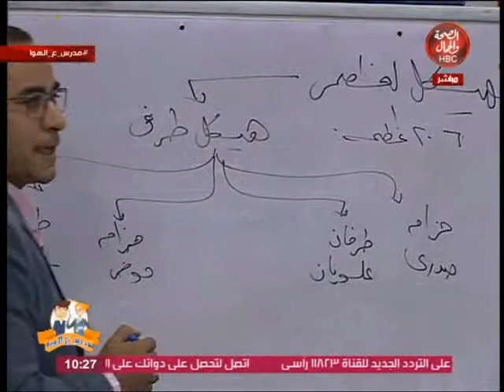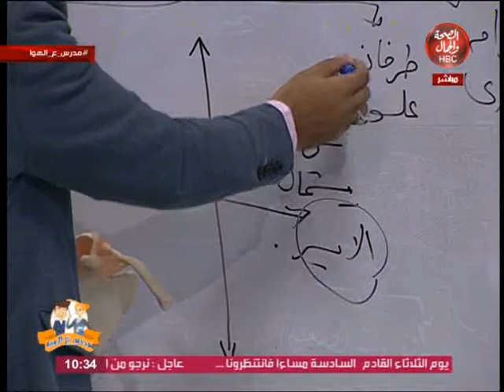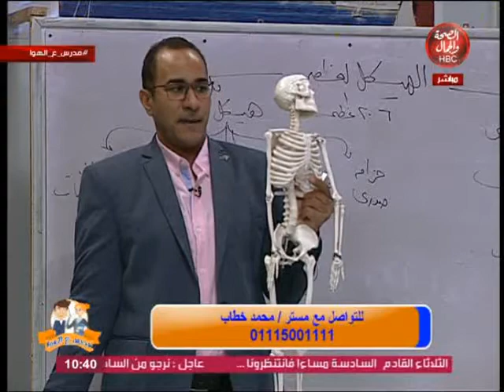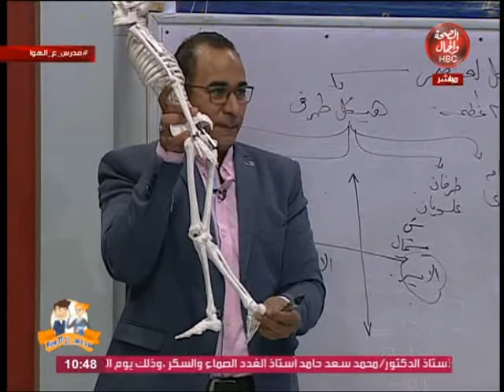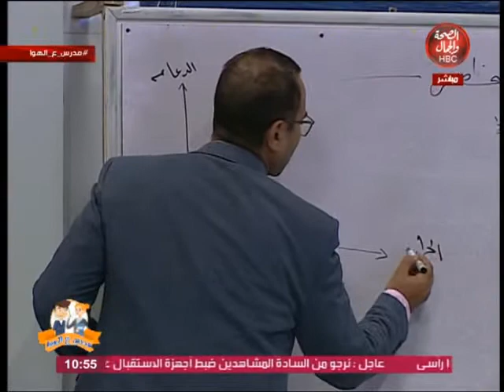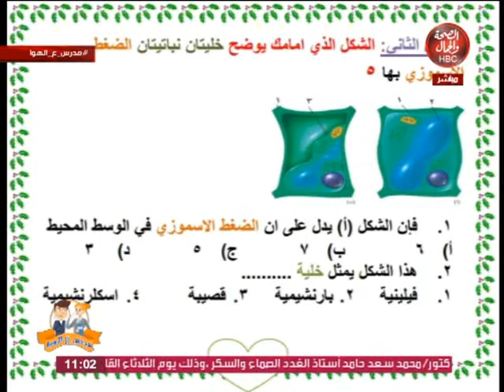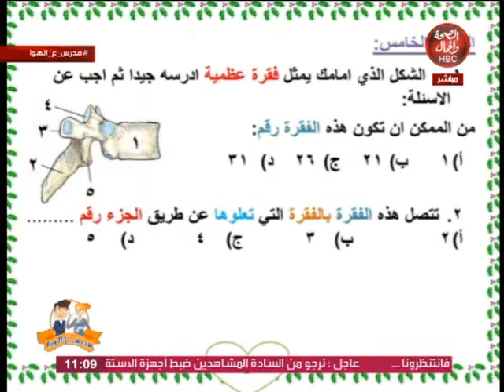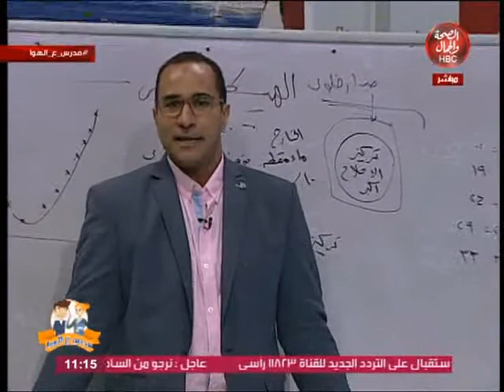مدرس علي الهوا | الهيكل العظمي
تقديم | مستر / أحمد السعيد
وفي ضيافته | مستر / محمد خطاب
" أستاذ الأحياء "

قناة_الصحة_والجمال# برامجنا